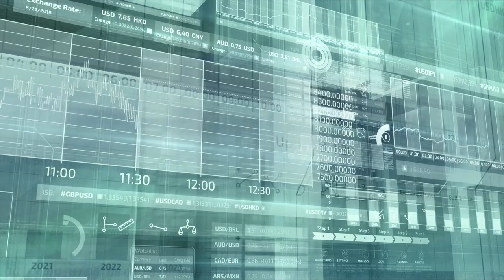Focus On Finance October 2023 sc